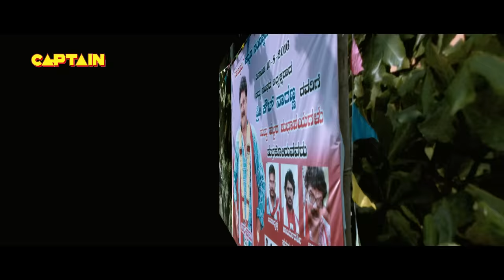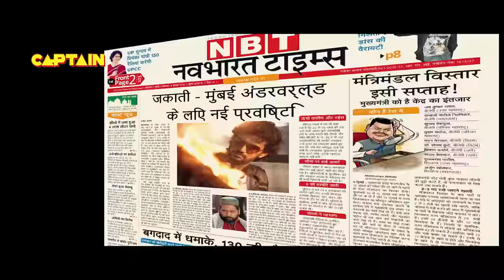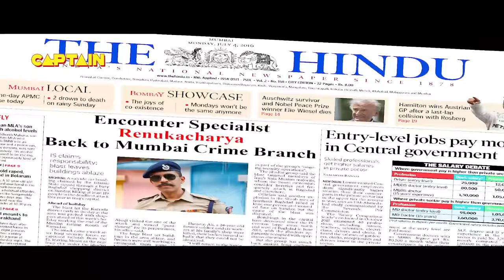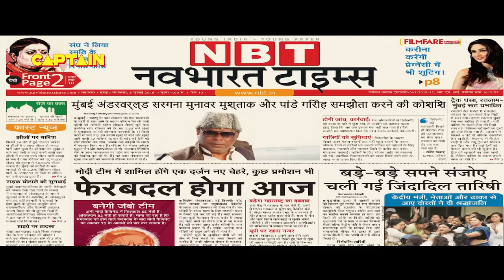South Hindi Movie || Mumbai || Darling Krishna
Movie: Mumbai
Star Cast: Darling Krishna, Teju, Ashish Vidyarthi, Rangyana Raghu & Others
Music Director: V Srishar Sambram
Director: S R Ramesha
Producer: Ramu